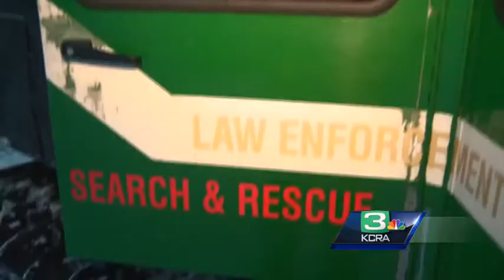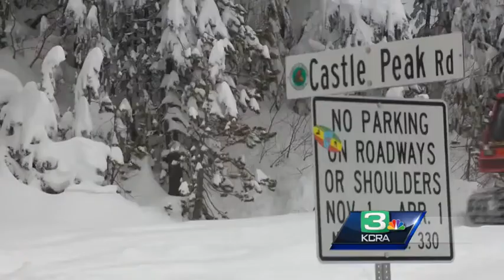Boarder missing in treacherous Sierra backcountry finds help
Just as yet another team of search-and-rescue experts headed off into the dark night Tuesday to try and find a missing backcountry snowboarder, sheriff's officials took a phone call from a Nevada County home.